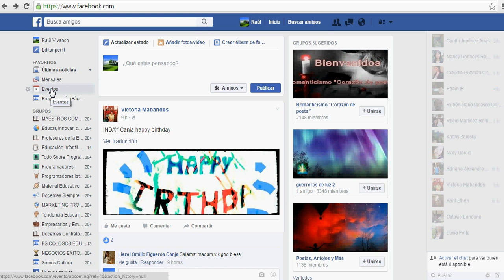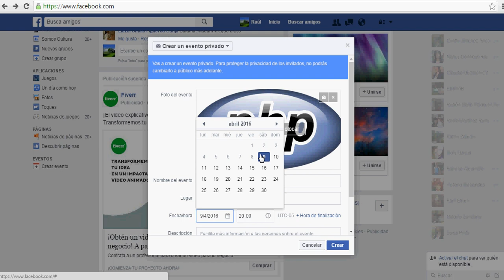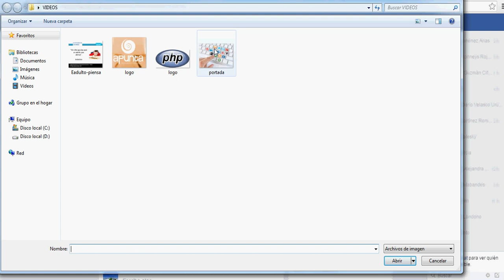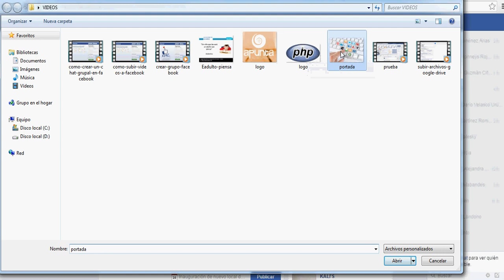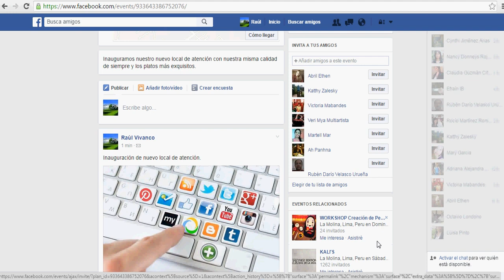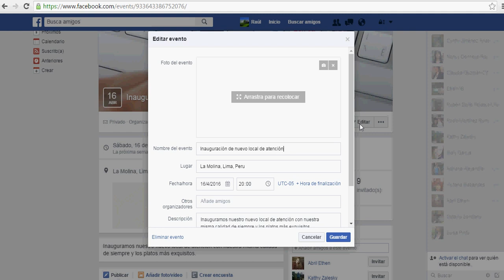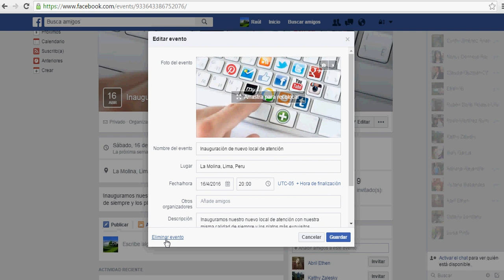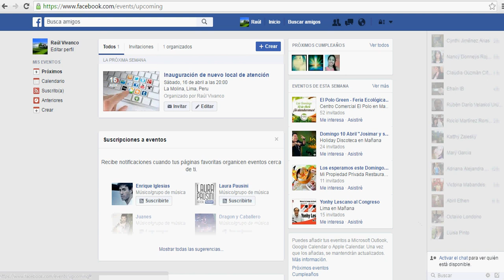Cómo Crear un Evento en Facebook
Tutorial que detalla como crear un evento en Facebook paso a paso.